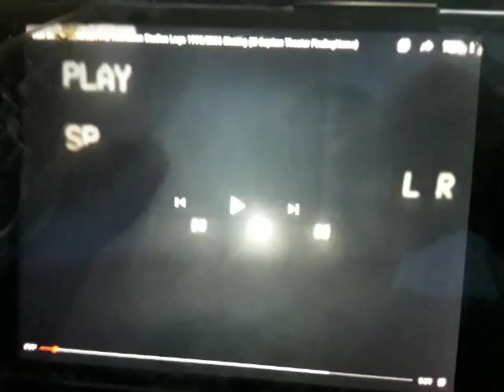Walt Disney Pictures Pixar Variant